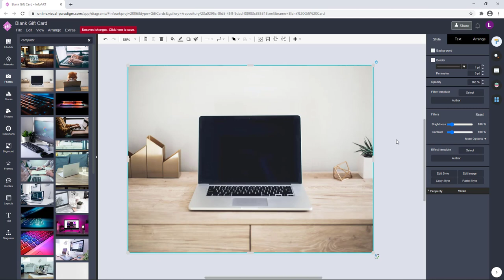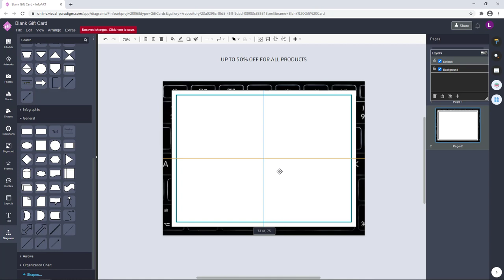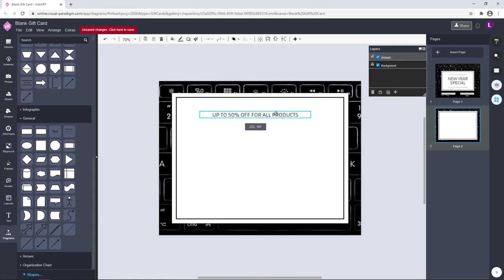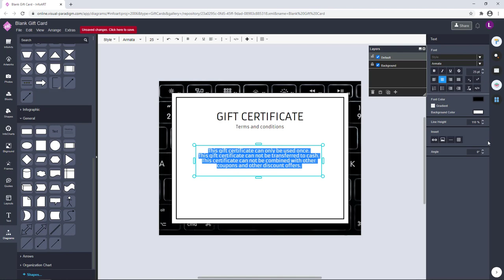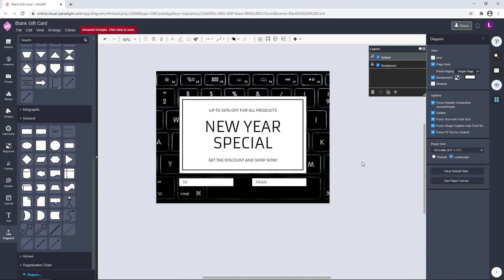Design a 50% off Gift Card for Computer Store for Free using Visual Paradigm InfoART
Hi everyone, wish you all have a Happy New Year and a great success in 2021. In this video I would like to show you how to create 50% off gift card for a computer store 2021 new year promotion using a free online design tool call Visual Paradigm InfoART. The reason to use this tool is because it is free of charge and with lots of customizable resources including text art, stock photos and graphical elements. This make the design work a lot easier when compare with traditional design tool such as Illustrator or Photoshop.